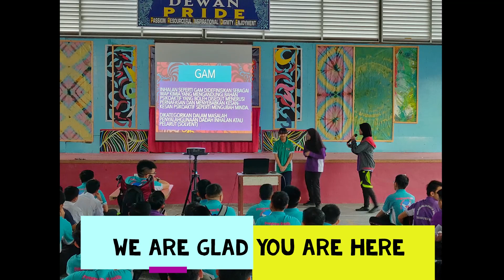I love my school SMSFX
Hayati senikata lagu ini ...pasti membakar semangat utk buat yang terbaik👍👍👍💪💪💪